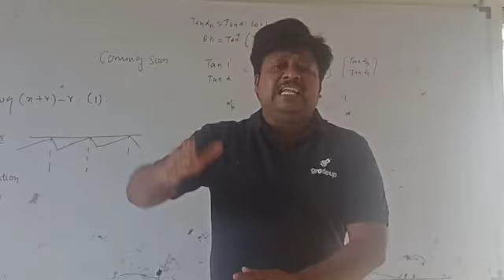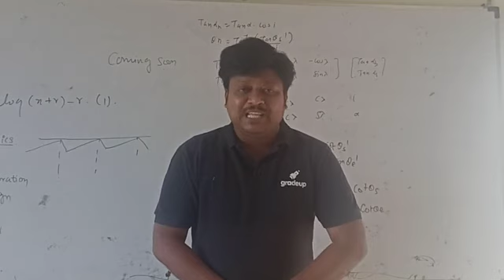HPCL/HAL ! Mechanical ! Maha Marathon Session ! 5 घंटे मे पूरा Mechanical Revision !